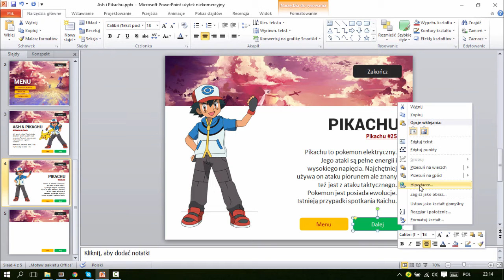009 Hiperłącze do następnego slajdu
Film jest częścią darmowego kursu "Tworzenie efektownej i nowoczesnej prezentacji Power Point".

Miłego oglądania!
Pozdrawiam